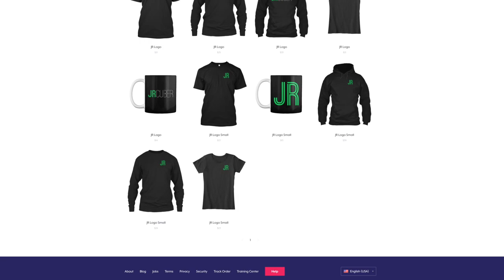Teespring Merch Store Announcement!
Shoutouts to all of my Patrons:
Andrew Kelly
Andrew Salas
Callum Wall
Oscar Jones
Sokol Bardhi
Jason Percival Jr
Christopher Nguyen
Atif Agboatwala
Das Cubing
Casey Weaver
RedKB
Luke Orlowski
Adrian Robles
John Doherty
Thomas Vassil Brcic
Jayme Thomson
Nathan Wilson

Add me on Snapchat: @jrcuber

Get 5% off all your orders from Thecubicle.us with the discount code "JRCUBER".